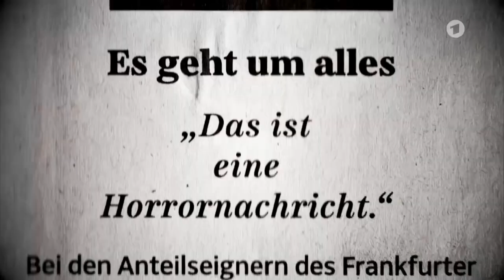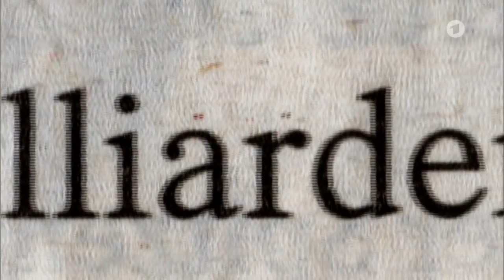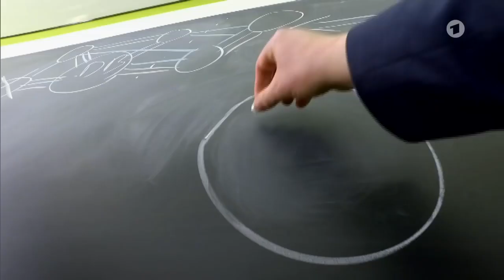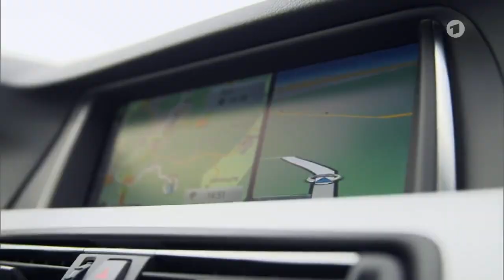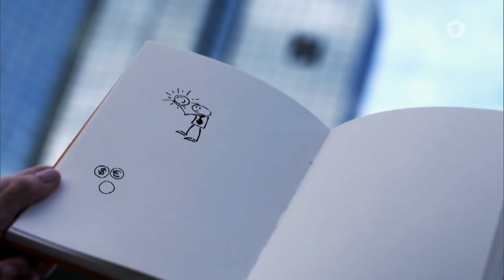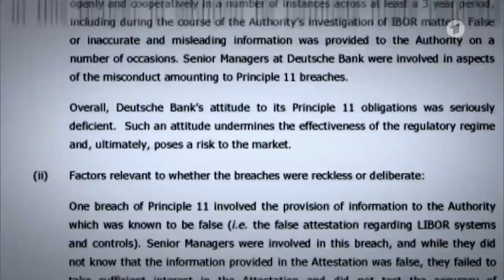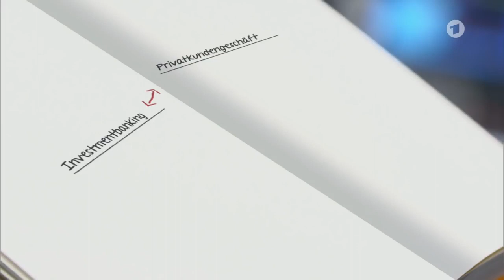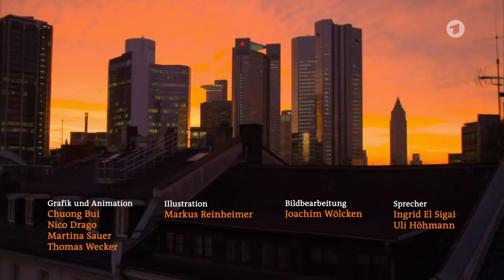Die Deutsche Bank - eine Dokumentation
Eine Dokumentation über die Deutsche Bank

Die Deutsche Bank AG ist das nach Bilanzsumme und Mitarbeiterzahl größte Kreditinstitut Deutschlands. Das Unternehmen mit Sitz in Frankfurt am Main ist als Universalbank tätig und unterhält bedeutende Niederlassungen in London, New York City, Singapur, Hongkong und Sydney. In Deutschland arbeiteten 2017 noch 43.000 Mitarbeiter für die Bank.
Besonderes Gewicht legt die Bank auf das Investmentbanking mit der Emission von Aktien, Anleihen und Zertifikaten. Unter der Marke DWS Investments ist die Deutsche Bank mit einem Marktanteil von ca. 26 Prozent der größte Anbieter von Publikumsfonds in Deutschland. Im Privatkundengeschäft in Deutschland lag im Jahr 2010 ihr Marktanteil einschließlich der Postbank bei rund 15 Prozent.
Die Bank wurde 1870, ein Jahr vor der Gründung des Deutschen Kaiserreiches, in Berlin gegründet, wo sie auch bis zum Ende des Zweiten Weltkriegs ihren Sitz hatte. Sie entwickelte sich im 20. Jahrhundert unter anderem durch Übernahmen und Fusionen zur Großbank. Meilensteine waren die Fusion mit der Disconto-Gesellschaft (1929) und die Übernahmen von Morgan Grenfell (1992) sowie von Bankers Trust (1999). In der Zeit des Nationalsozialismus war die Bank an „Arisierungen“ beteiligt. Es gibt Nachweise, dass die Bank an der Finanzierung des KZ Auschwitz mitwirkte und an Goldtransaktionen des NS-Regimes verdiente. Seit 1961 besteht ein „Historisches Archiv“ der Bank; alle von 1848 bis einschließlich 1945 entstandenen Archivunterlagen stehen für wissenschaftliche Zwecke zur Verfügung.
Zu den wichtigsten Erweiterungen des Unternehmens in den letzten Jahren zählten der Kauf des Lebensversicherers Abbey Life von der britischen Bank Lloyds TSB (2007), die Übernahme von Sal. Oppenheim (2009) und der Aktienmehrheit an der Deutschen Postbank (2010). Ein US-Ermittlungsverfahren gegen die Deutsche Bank wegen Beihilfe zur Steuerhinterziehung wurde Ende 2010 gegen eine Strafzahlung eingestellt. Wegen weiterer Vergehen zahlte die Deutsche Bank 2015 eine Strafe von 2,5 Milliarden Euro an amerikanische und britische Behörden.
Die Deutsche Bank galt 2008 mit einem Marktanteil von etwa 21 Prozent als größter Devisenhändler der Welt. Bis 2013 halbierte sich der Marktanteil in diesem Segment, seit 2014 wird das Devisengeschäft durch die Citigroup dominiert.
In der Hauptversammlung 2015 wurden Anshu Jain und Jürgen Fitschen, Co-Vorstandsvorsitzende seit 2012, von den Aktionären abgestraft: Nur 61 % vertrauen dem Führungsduo und der Strategie 2020. Aufgrund des Wertverlustes der Aktie seit Mitte 2015 und der gesunkenen Marktkapitalisierung auf ungefähr 18 Milliarden Euro ist die Deutsche Bank ab dem 8. August 2016 nicht mehr Teil des Stoxx Europe 50 Index. Ende Juli 2016 betrug der Börsenwert nur noch 16,6 Milliarden Euro.